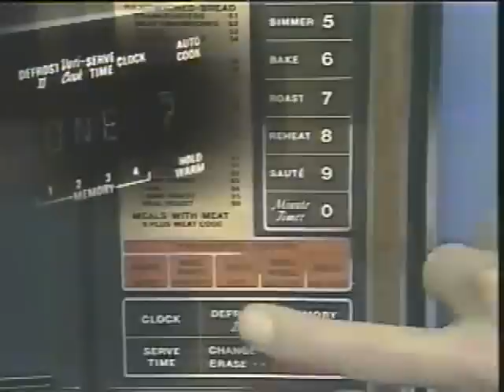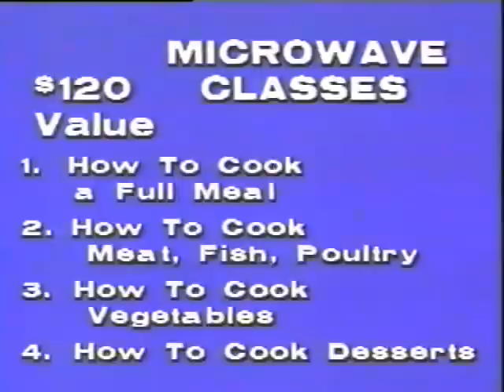KPTV Channel 12 Portland, Oregon November 22, 1980 Commercials